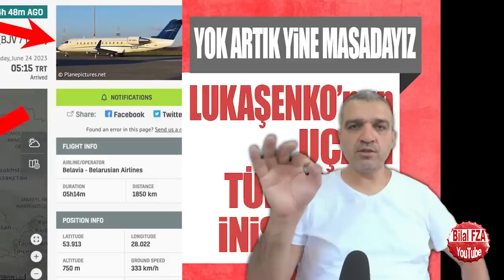moskofta keşmekeş putinACİL Erdoğanı aradı kırmızı kod telefonu-TÜRKİYE AZERBAYCAN ORTAK HAVA SAHASI